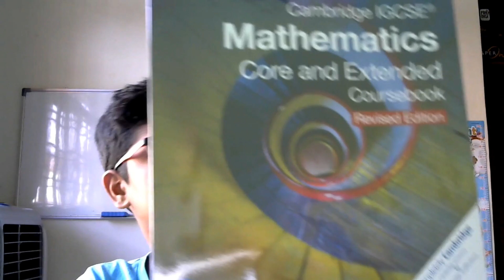IGCSE |Mathematics| Syllabus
Today, we will be discussing the IGCSE Mathematics Syllabus. I have a website, full of maths video tutorials about various topics from basic to high-level maths, so check it out: